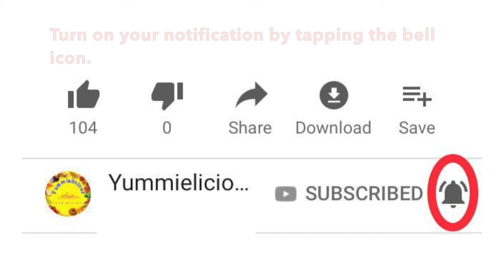2 Ways to Make Oat Plantain Porridge | Oatmeal Recipe | Baby Food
2 Ways to Make Oat Plantain Porridge | Oatmeal Recipe | Baby Food

Oat plantain porridge is a great food idea for babies and toddlers (6 to 12 months) using healthy ingredients that tastes really good too! This baby food is simple to make and it is a healthy alternative to commercial baby purees. This purée is free from added sugar, coloring and preservatives. Try this and your baby will love it.